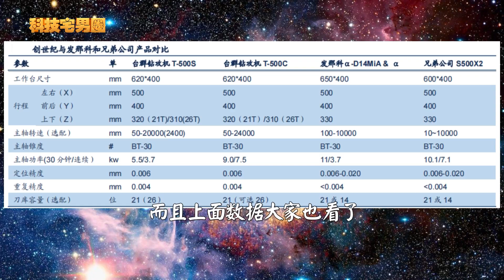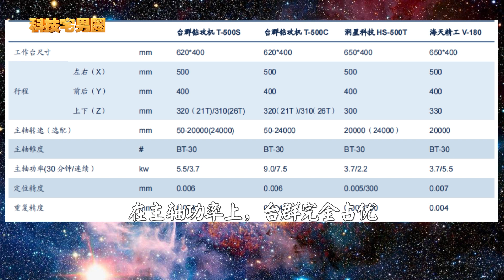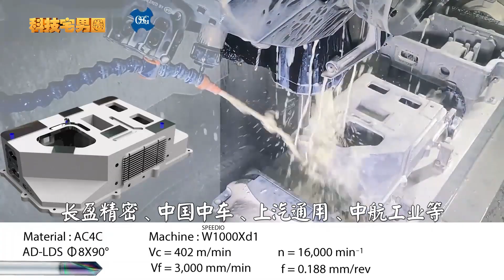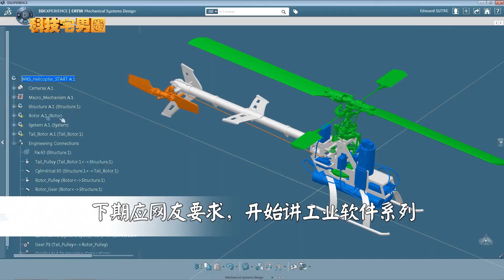中国最强钻攻机床，对标日本是什么水平？比你想象中要更强大！【China Drilling and tapping machine】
工业科技方面的知识科普，力求公正、客观，不偏不倚